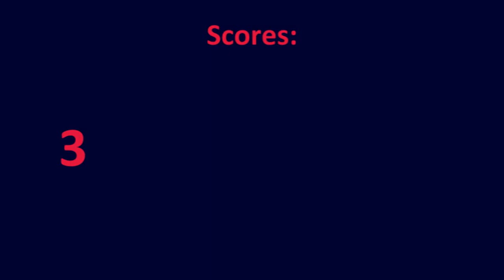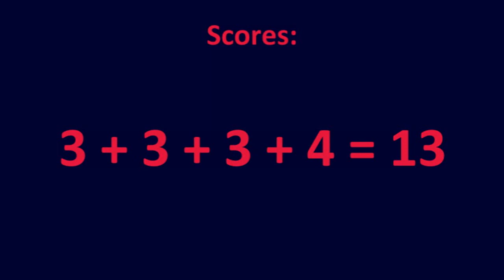Eurovision 2017 Review: Azerbaijan (Skeletons)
Review of Azerbaijan's Eurovision 2017 entry; "Skeletons" by DiHaj.

Taken from Part 1 of our ESC 2017 review.

Panel: Kylie Wilson and John Withers (ESC Pulse), and Ross Barber-Smith (Bridge The Atlantic).